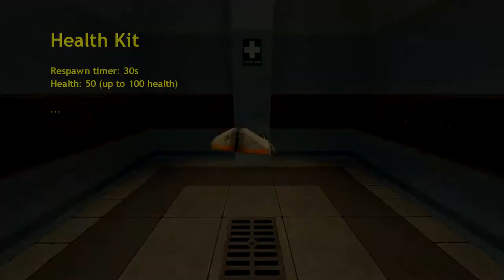Biohazard Arena Basics